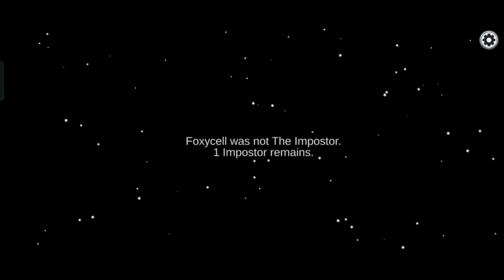Among us in mobile / 100 IQ game play